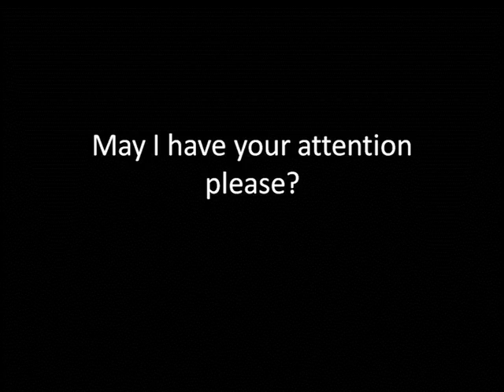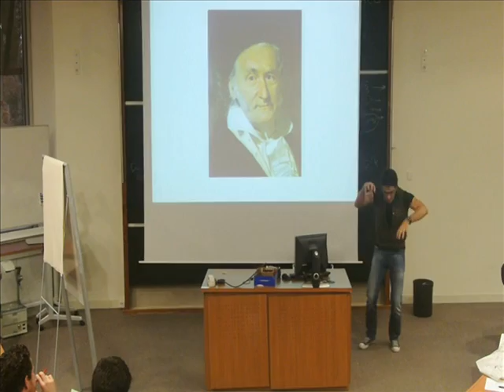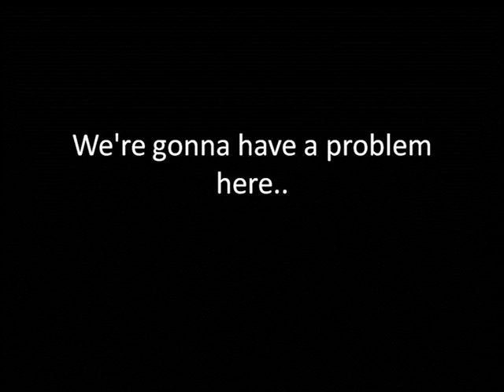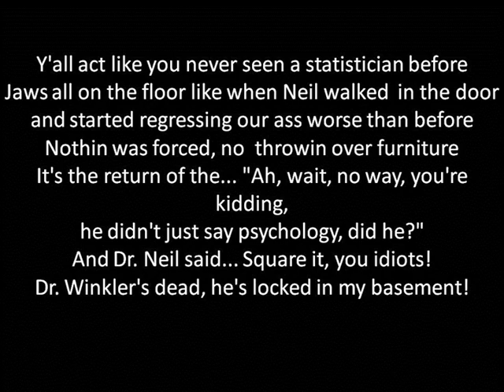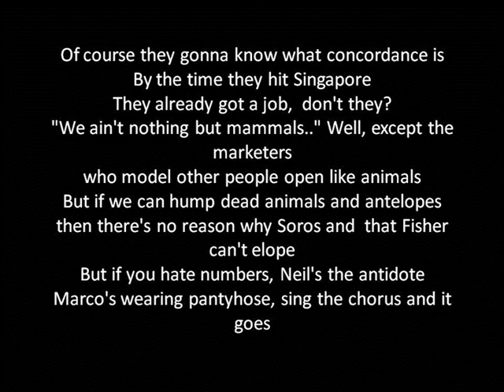Neil Bearden impersonation INSEAD 12D